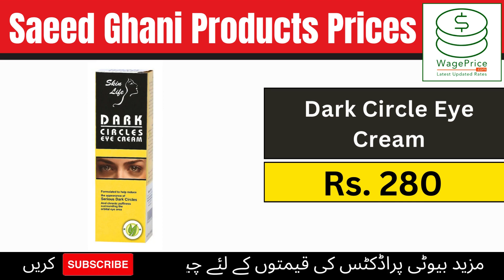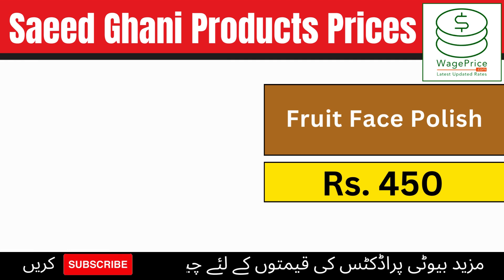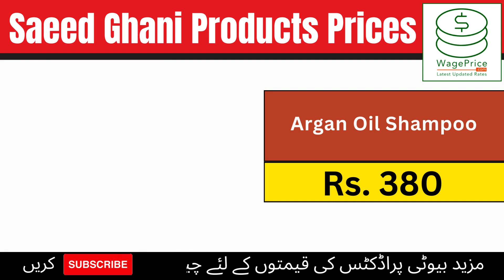Saeed Ghani Products Price in Pakistan 2024 | Face Wash, Sun Block, Creams, Cleansers, Hair Oil etc.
In this video, we will share the Saeed Ghani Products Price in Pakistan 2024.

We will cover the rates of following beauty products and Saeed Ghani cosmetics;